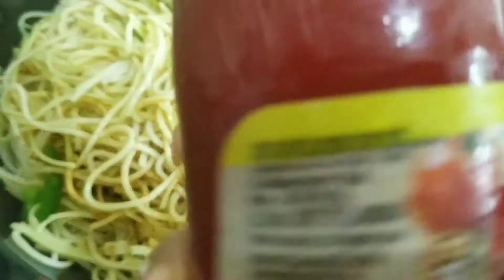অালহী আহিব আজি।দুপৰীয়াৰ ৰান্ধনী কোন আজি?vindowয়ে ৰান্ধিলে mutton curry.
vindow য়ে ৰান্ধিলে mutton curry.Breakfastত অাজি Noodles.